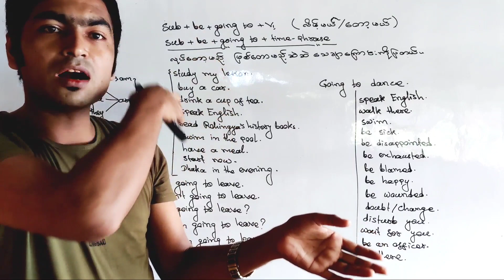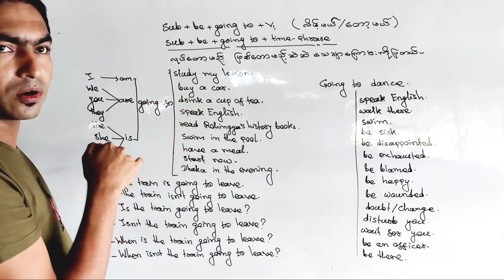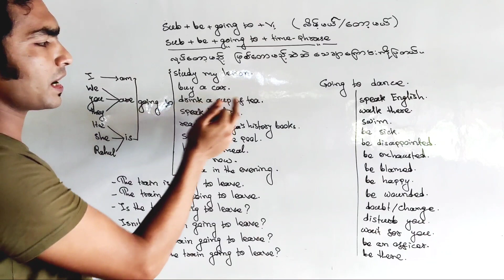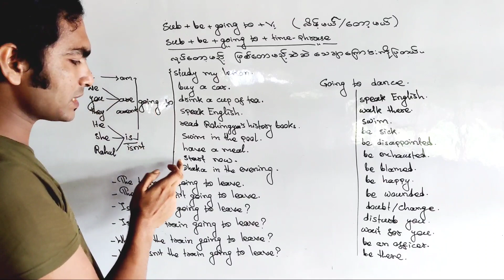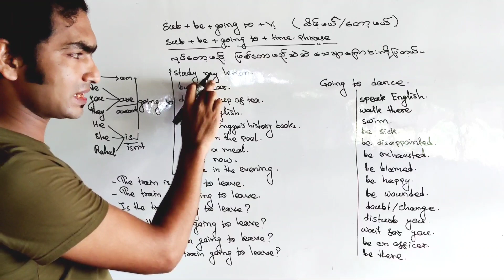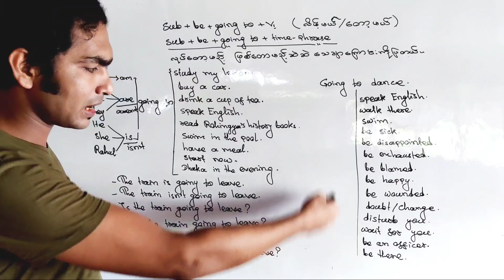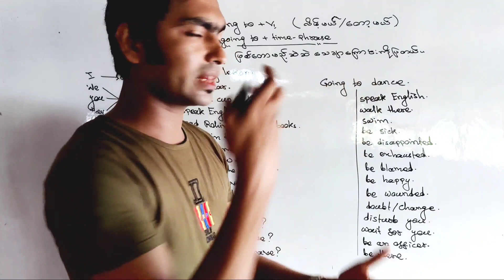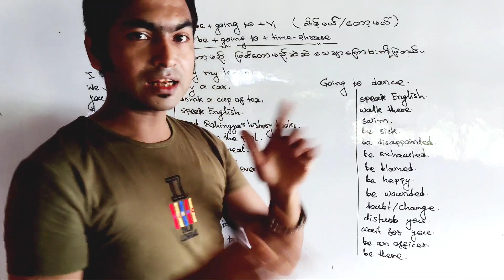Speaking English Structures | New teaching methods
Welcome to Rohingya's Future Light
Hello ,Good afternoon Everybody.Today i am here with the speaking lessons of my students. Today we are going to learn about Sub+be+going to+Verb-1. You know that Educational is most powerful weapons which we can use to change the world ,educational is the back bone of human life and also speaking English is a key of our future .So we must learn English and let learn it on the way of youtube ,google and other social media and let's try to practice probably by watching  class videos lessons ,Conversation then one day you will be perfect as like as jet plane .Nobody can better than you.

- He is going to teach you Speaking english.
-He isn't going to teach you speaking english.
-Is he going to teach you speaking english?
-Isn't he going to teach you speaking english?
-Why is he going to teach you speaking english?
-Why. ?let practice like that.